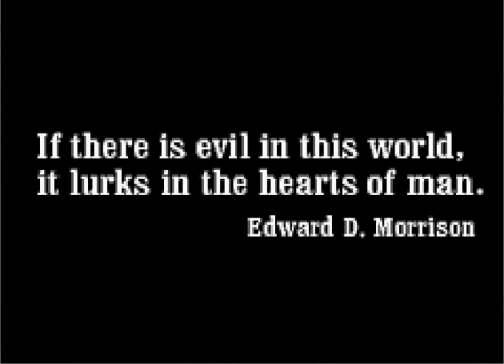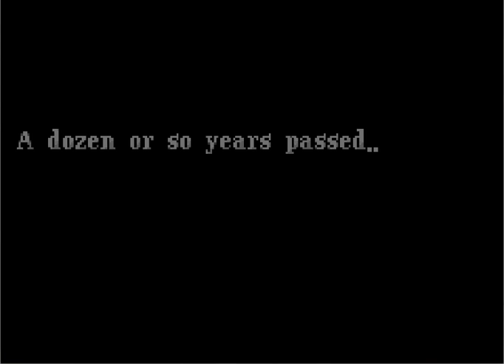Let's play Tales of Phantasia. BORING!!!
I really don't know what I am doing in this game. If you have any pointers, then please comment otherwise this game will go unfinished.